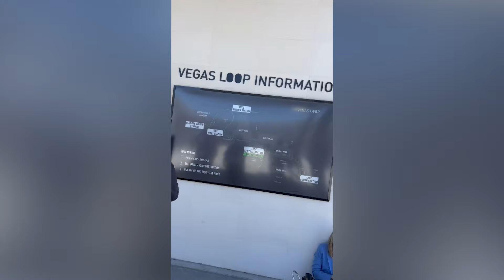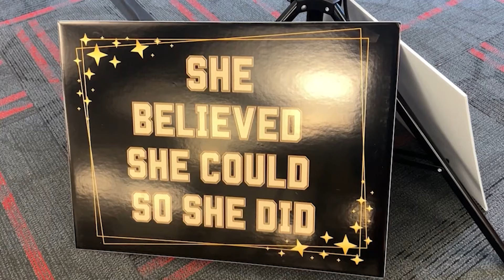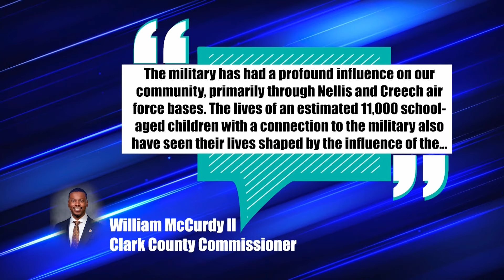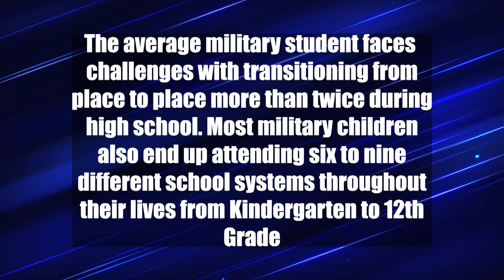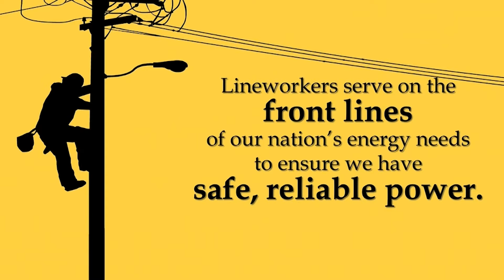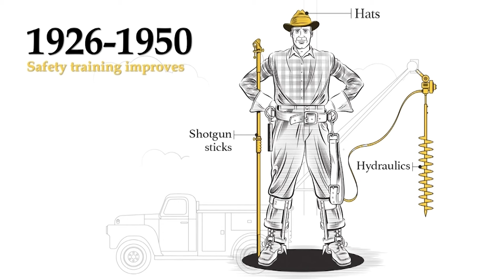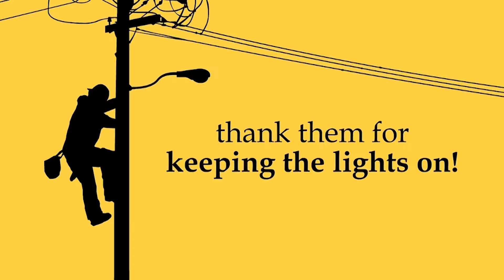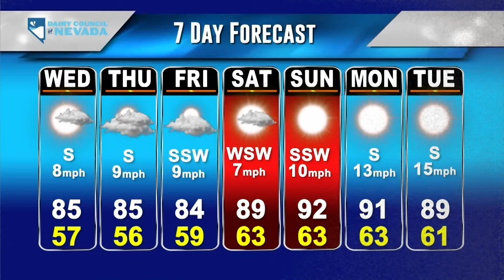KPVM News 25 04/16/2024